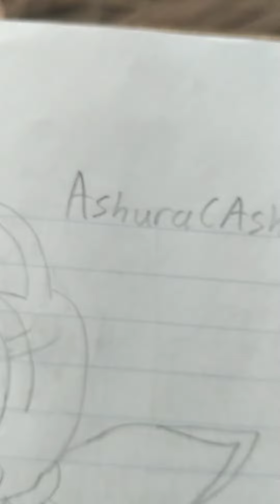New characters!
New characters yay
Song- Carol of the Bells by Lindsay Sterling